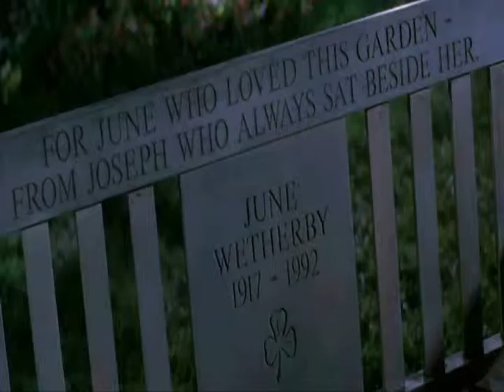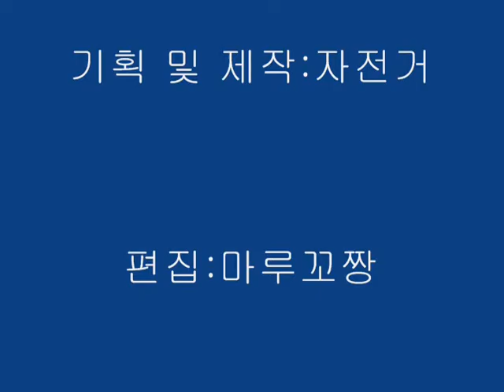'Notting hill' Mad movie ('Miracle'-Lena Park)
낫팅힐 매드무비 미라클 박정현